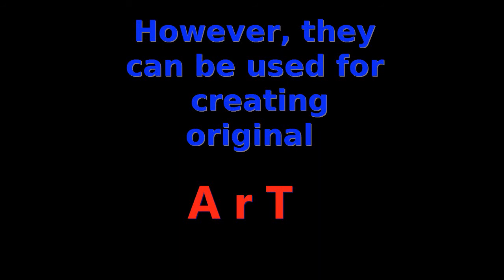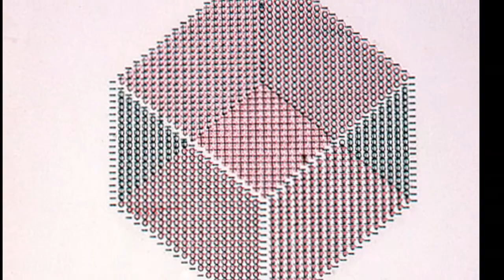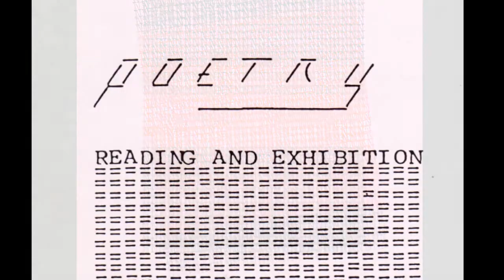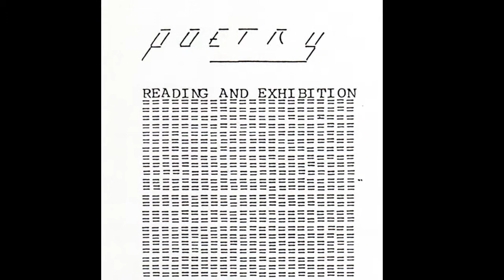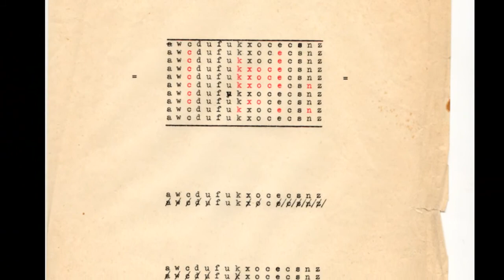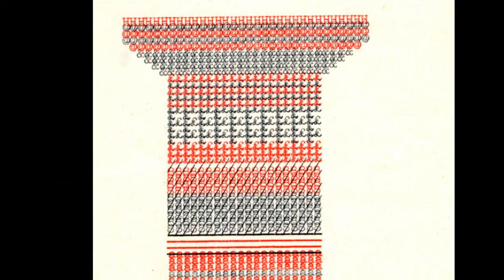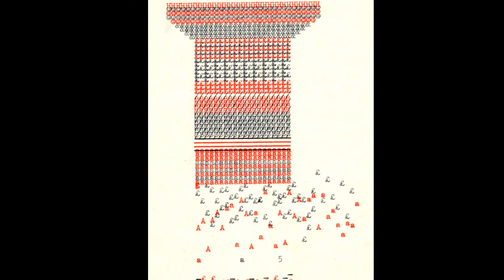TypeWRITER ArT IV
2014 The year of Typewriter aRt.
Typewriters stopped being manufactured many years ago, because of the introduction of computers.  They were mainly used for writing letters invoices, manuscripts and other general office duties.

However they can be used for creating original art. Typewriter Art is often called 'Concrete Poetry' or visual poetry.

I started to create my typewriter art from the late 1960's.

The routes of Concrete poetry started in the Middle Ages when monks used to illuminate their texts. Later on Appolinaire the DADAist was to take it further. Concrete Poetry is the forerunner of Ascii Art. other concrete poets include: - dsh bob cobbing John Furnival ken cox e.e.cummings Ian Hamilton Finlay Peter Finch  Vaclav Havel.(first president of the Czech Republic).

Soundtrack by RUhuman.